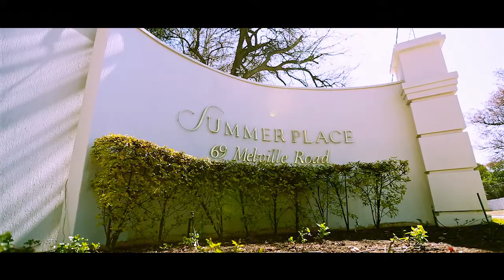Rob & Davina Short Film (Jewish Wedding)